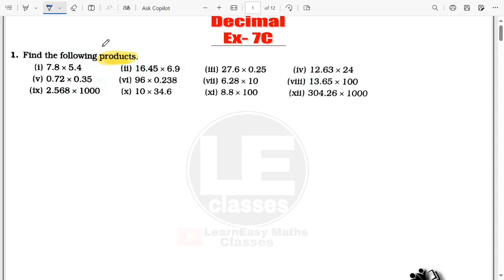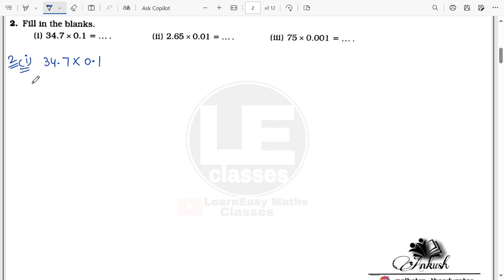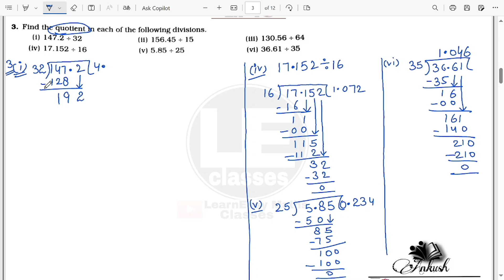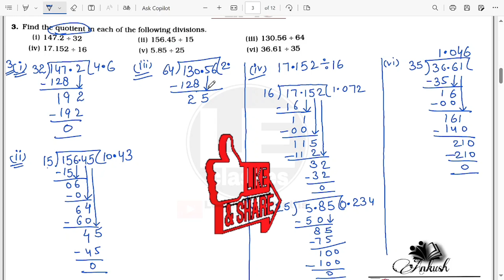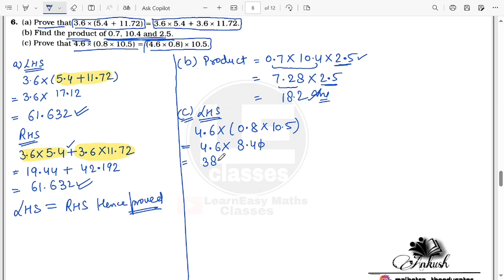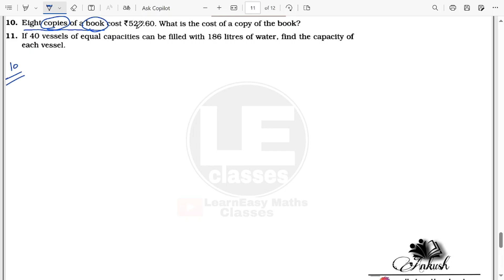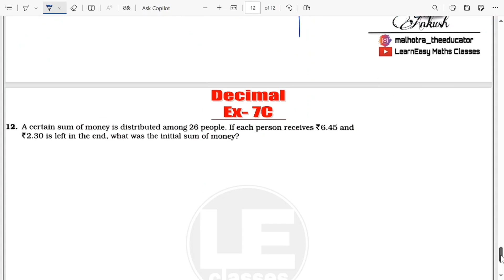Decimals Ex-7c ICSE Class 6 Maths | Essential ICSE mathematics | A Das Gupta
ICSE class 6 maths decimals Exercise 7c | Essential ICSE mathematics | A Das Gupta
Hi...
Extended place value chart
Decimal notation
Comparison of two decimals
Conversion of fractions into decimals
Conversion of decimals into fractions
Addition and subtraction of decimals
Representation of decimals on the number line
Multiplication and division of decimals